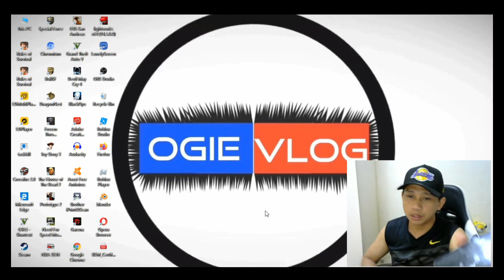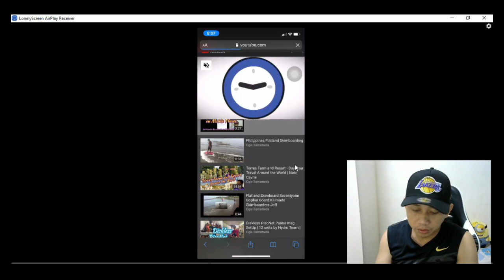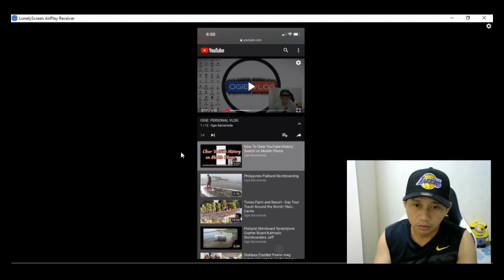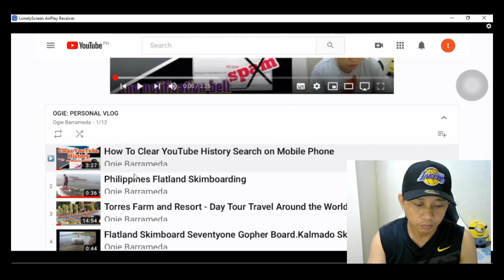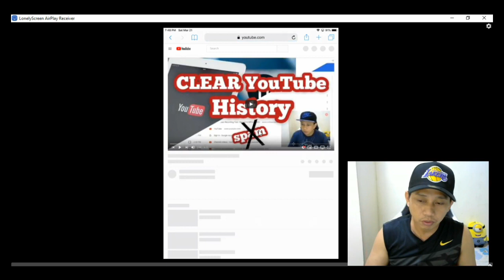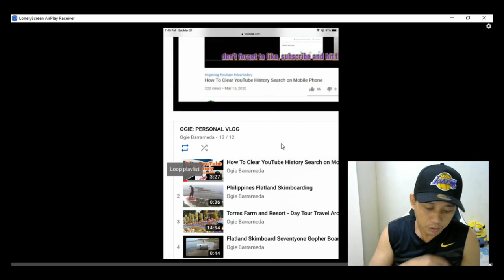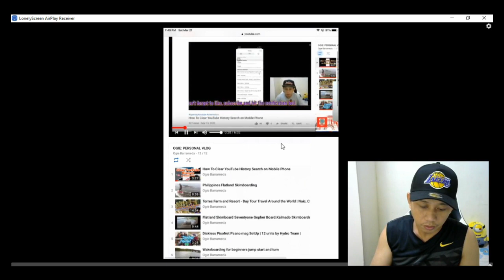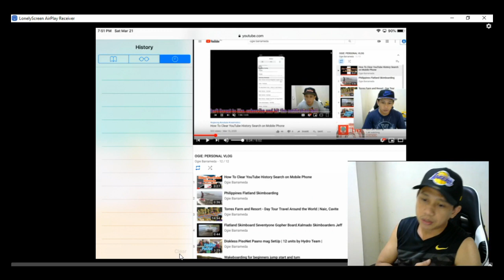How to Desktop Mode Iphone and Ipad and Boost Video in your YouTube Channel